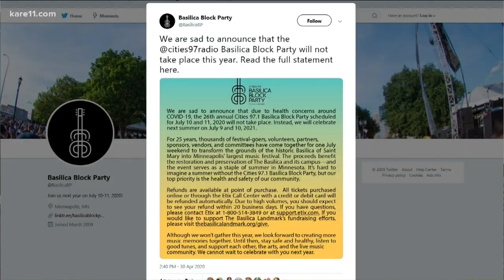The Basilica Block Party is back for 2021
The Minneapolis music festival is returning after taking a year off for the COVID pandemic. Tickets go on sale at 10 a.m. Friday.